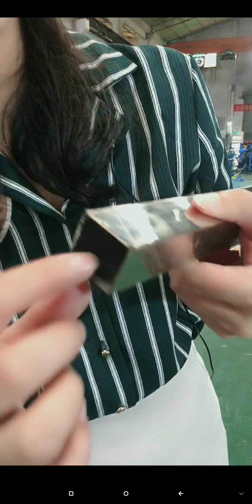Pipe Production line for ss/cs/gi |Chimney Tube Mill Machine | Pipe making machinery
Foshan YXH Introduce Video 4 - Chimney steel pipe making machine
Suanna have a brief introduction about ZG50 Pipe Production Machine for stainless steel chimney pipes.